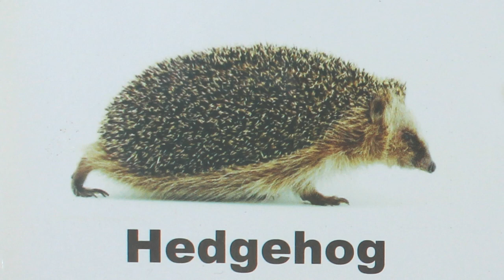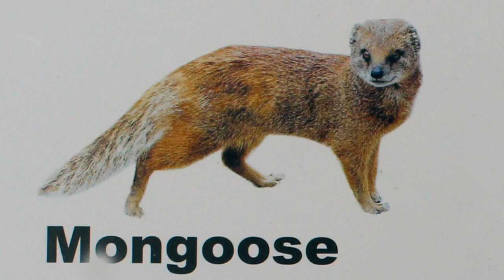Learn Wild Animals in English || Kids Learning Video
Learning Wild Animals Names and Sounds for kids in English.

Welcome to Sukshi Videos. Sukshitha's Videos is about Our Family Videos includes Sukshitha and Sukshitha's Mommy and Daddy! We will post videos about our daily life, Holiday Events, behind the scene clips, challenges, trips, vacations, toys, fun, nature and technical  videos